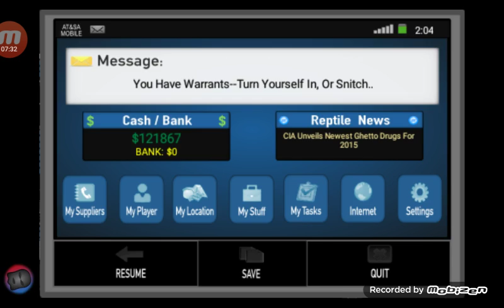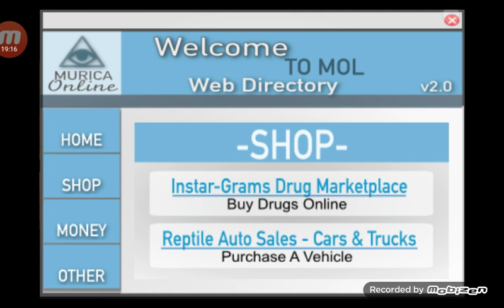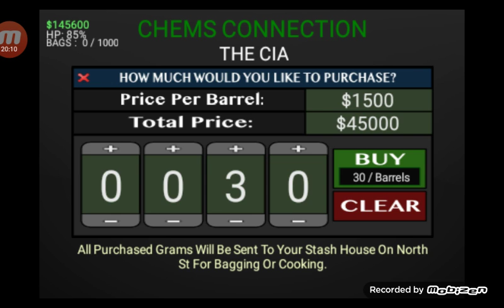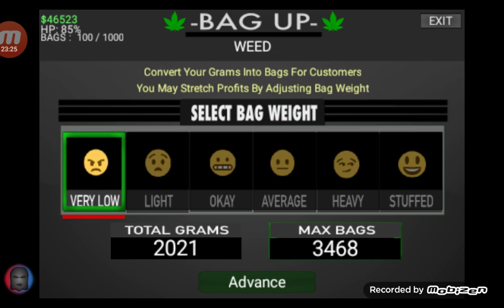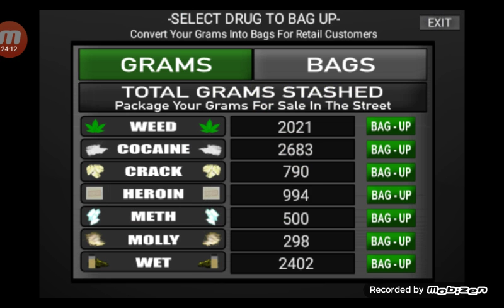illegal life Ep 3 (LONGPLAY)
Be a criminal